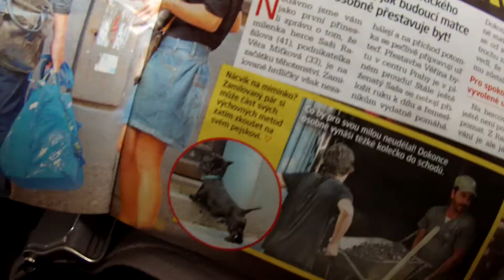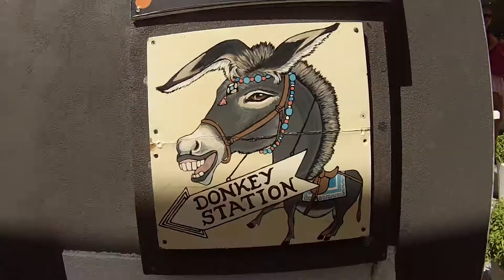Santorini 2014 / Honeymoon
střih tgnr.cz